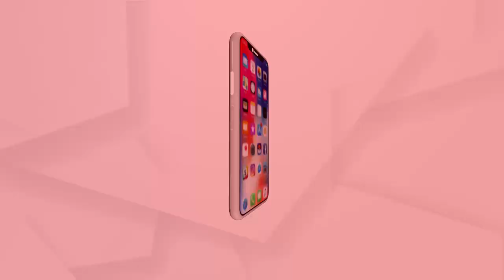ଓଡିଶା କୁ ସ୍ୱତନ୍ତ୍ର ରାଜ୍ୟ ପାହ୍ୟା ଦାବୀ ରେ 314 ବ୍ଲକ କୁ 542 ଦିନ ର ପଦଯାତ୍ରା କରିଛନ୍ତି ସତ୍ୟବ୍ରତ ଦାସ.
ଓଡିଶା କୁ ସ୍ୱତନ୍ତ୍ର ରାଜ୍ୟ ପାହ୍ୟା ଦାବୀ ରେ 314 ବ୍ଲକ କୁ 542 ଦିନ ର ପଦଯାତ୍ରା କରିଛନ୍ତି ସତ୍ୟବ୍ରତ ଦାସ. ଆଜି ସତ୍ୟବାଦୀ ବ୍ଲକ ରେ ପହଞ୍ଚିବା ପରେ ତାଙ୍କ ସହ ସ୍ୱତନ୍ତ୍ର ଆଲୋଚନା...